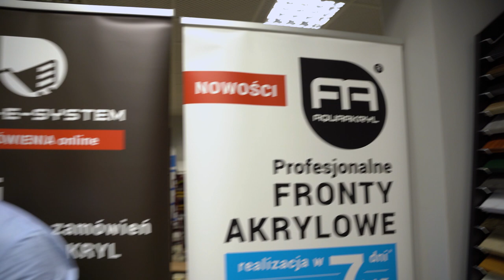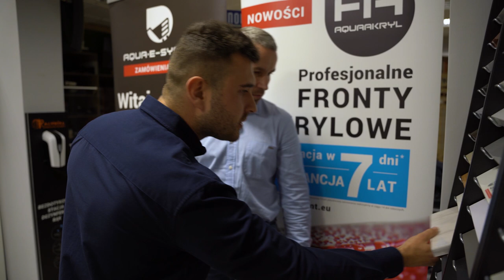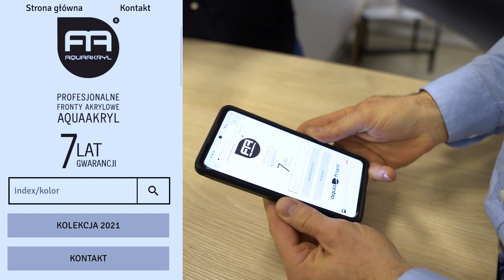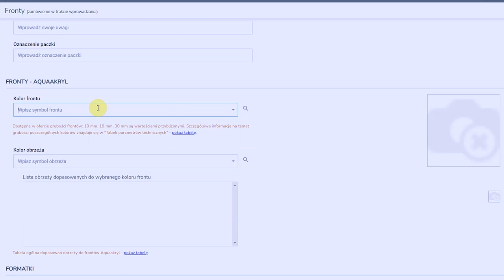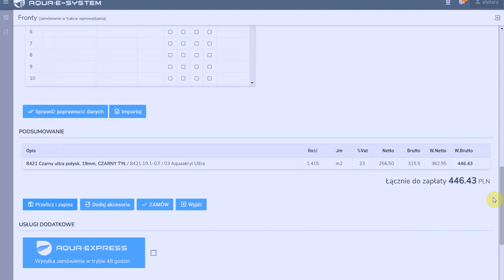👉✅ Trendy kuchenne 2022. Modna kuchnia w 2022 roku. Fronty meblowe niepalcujące 😮 Kuchenne trendy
👉✅ Trendy kuchenne 2022. Modna kuchnia w 2022roku. Fronty meblowe niepalcujące. Butelkowa zieleń, granatowe fronty i złote obrzeża  to trend panujący wśród projektantów i cieszy się obecnie na prawdę sporym powodzeniem.
A jeśli czeka Cię remont kuchni to na pewno interesujesz się trendami kuchennymi. Chcesz aby była ona oryginalna i na czasie. Prawda jest taka, że mówiąc o ciekawej kuchni musimy spojrzeć również na jej poszczególne elementy.
Wiadomo, że najistotniejsze są meble. Wybieramy aktualnie modny kolor, ale także rodzaj frontów, czy ich kształt. Zwracamy uwagę również na wyposażenie kuchni, takie jak zlewozmywak, baterie, oświetlenie, czy uchwyty.
Zapraszam do zobaczenia odcinka o frontach akrylowych, który nagrany został we współpracy z Hurtownią Rachwał oraz Aquaakryl. Jeśli macie jakieś pytania to śmiało piszczcie w komentarzu.

BEZ WAS PROWADZENIE KANAŁU NIE MIAŁO BY NAJMNIEJSZEGO SENSU😉 Z GÓRY DZIĘKUJE I DO ZOBACZENIA🙋‍♂️

Przydatne linki:

Moim zdaniem najlepsze fronty meblowe na rynku KOLEKCJA FRONTÓW AQUAAKRYL 2021

Hurtownia meblowa Rachwał z 20 letnią tradycją, doradztwo na wysokim poziomie

A tutaj specjalnie dla Was przygotowałem kilka cennych i pomocnych rad

🙋‍♂️ Łukasz Czerniawski
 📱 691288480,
Współpraca 🤑 💵💵💵